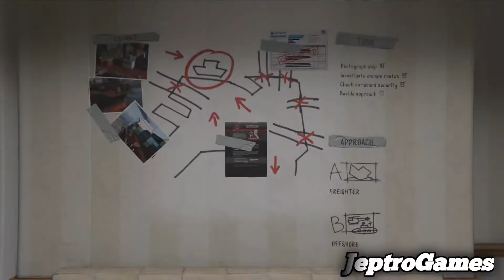GTA5 EPISODE 12 | SCOUTING THE PORT WITH TREVOR.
GTA5 WITH JEPTRO GAMES IN FUNNY VOICE.
Scouting The Port Full Walkthrough.

  Es channel pe gaming related vedios hote hai with full "COMEDY" and Very funny
  voice bhailog ki aawaj me esliye bell bhi press kare taki aapko meri latest vedios
  aapko milti rahe or aapke friend ko support karte "KYA BOLTI PUBLIC".